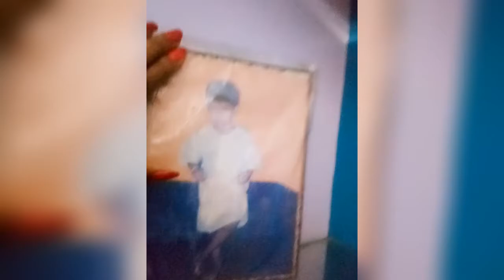আজ এই বৃষ্টির দিনে আমি সারাদিন কি করলাম😩😩 rainy vlog daily vlog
আজ এই বৃষ্টির দিনে আমি সারাদিন  কি করলাম😩😩
Welcome to S Vlog Channel.In this vlog you can see A rainy evening vlog. Daily vlog . monsoon day in my life . A day in the life . Rainy day routines. rainy day . night routine . monsoon day in the life . a rainy day in the life. india rainy season . indian rainy days . recipes for rainy days indian .Puja vlog.

Comment and do hit that THUMBS UP button to Like this video.